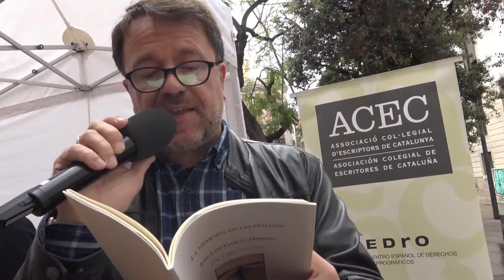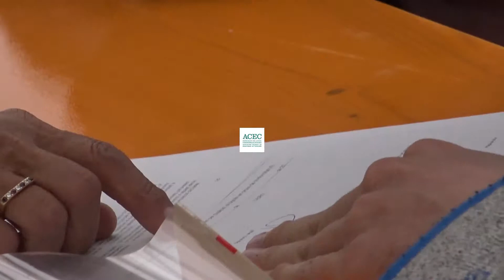SANT JORDI 2019: Parada ACEC - José Luis García Herrera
10:00 - 12:00   23 ABRIL 2019